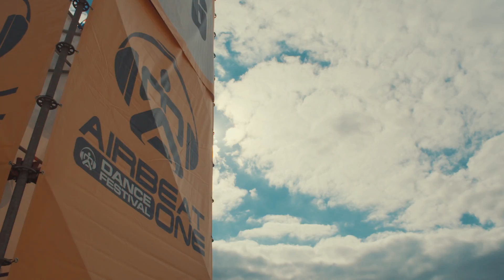TRANSMISSION GERMANY 2018 ▼ RECAP VIDEO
Track: Driftmoon - Revelations (Vihaan’s Theme)